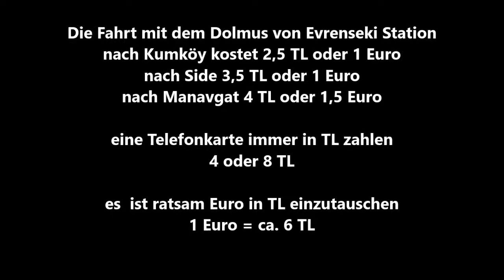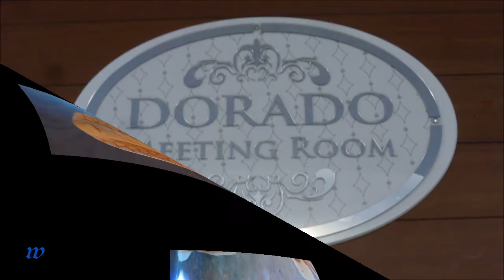Türkei * Evrenseki * Hotel Adalya Ocean Deluxe an verschiedenen Tagen * 13.-14.11. 2018 * Teil 2